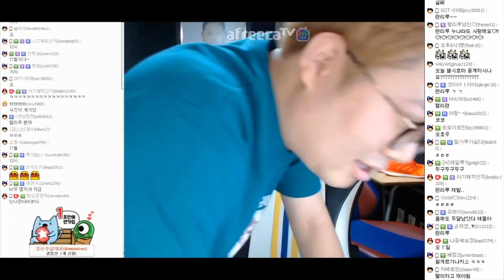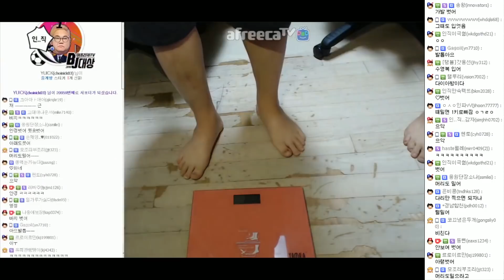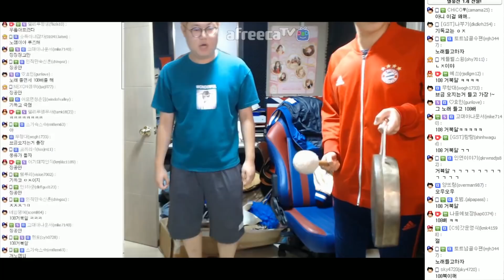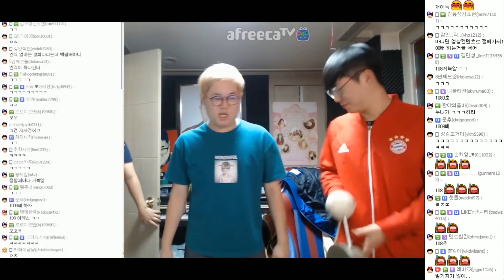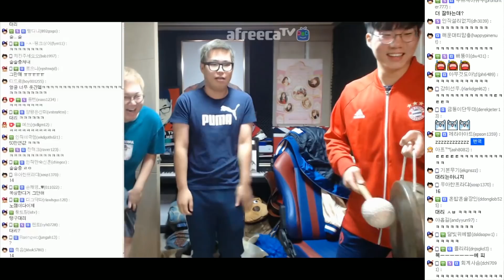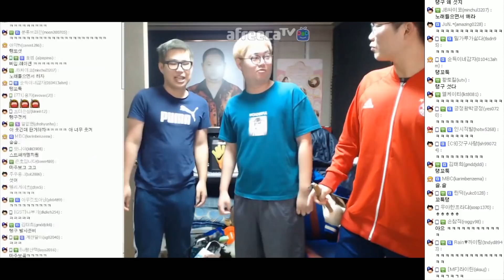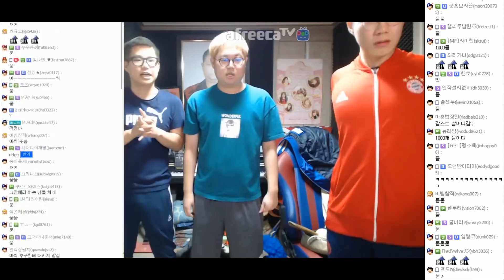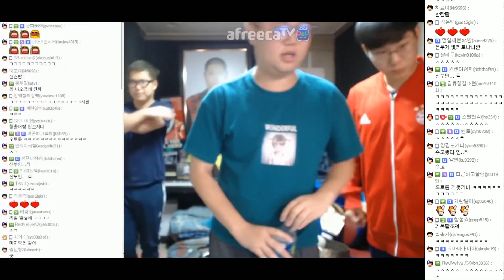감스트 : 감방송 역대 최대 별풍선이 터졌다! 108거북이알로 보답합니다!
감방송 역대 최대 별풍선이 터졌다! 108거북이알로 보답합니다!